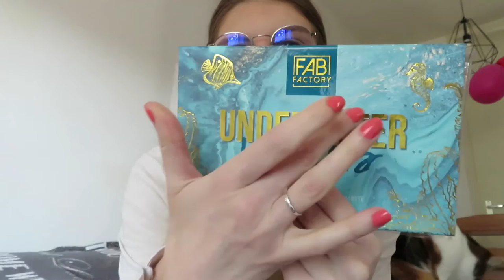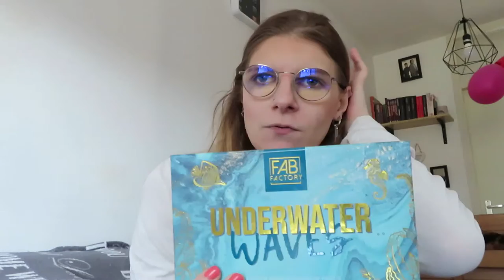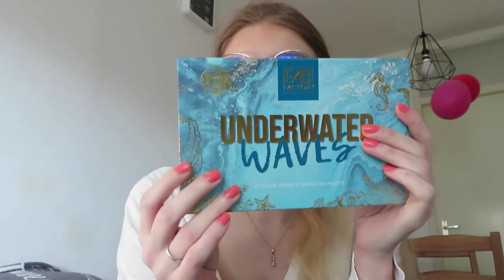First Impression: Fab Factory Underwater waves eyeshadow palette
In deze video test ik het Fab Factory Underwater waves eyeshadow palette uit.
Het palette is te koop bij Action voor €4,79.